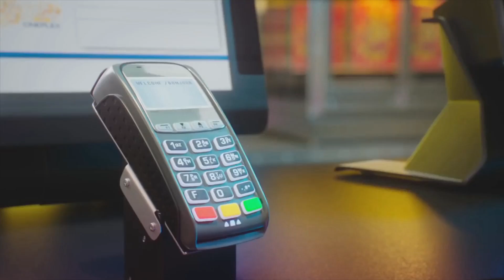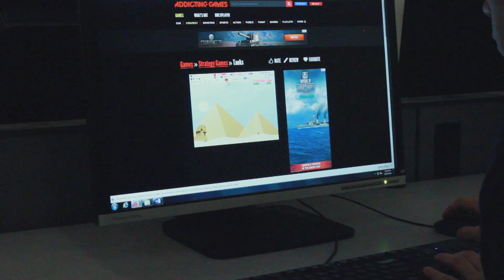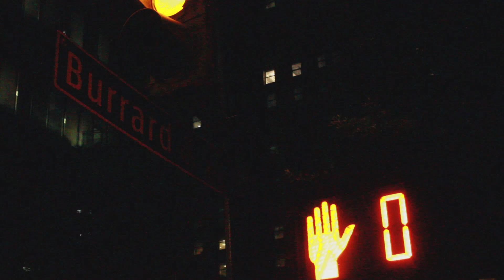Tanks A Lot